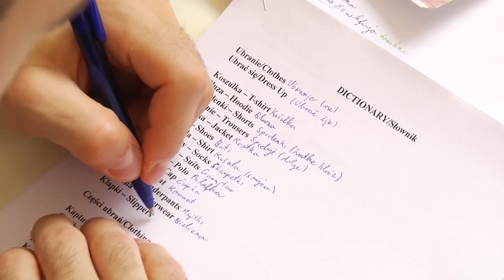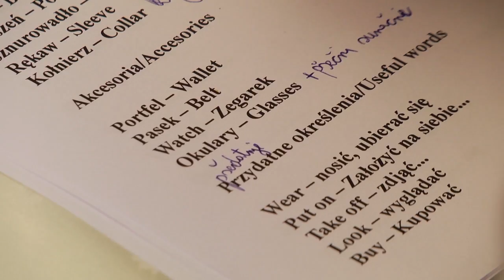Drużyna już w Veszprem. Lijewski i Zorman przed meczem z Celje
Od czwartku nasz zespół przebywa już w Veszprem, gdzie weźmie udział w silnie obsadzonym turnieju Veszprem Handball City Festival 2017. Zobaczcie co o naszym najbliższym przeciwniku - Celje Pivovarna Lasko mówią Krzysztof Lijewski i Uros Zorman.